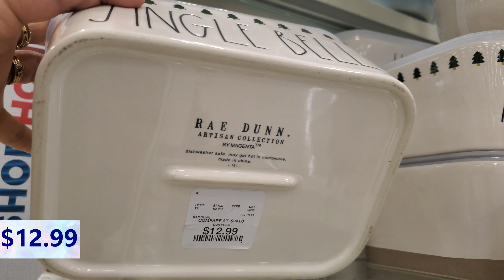HomeGoods Shop With Me 2022| Holiday Dining Decor 2022* HomeGoods Christmas Decor 2022|Marshalls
Come and Shop with me to Homegoods. In this video I've shown beautiful Holiday Kitchen decor, Holiday Dining Decor , Cool Holiday Glasses, Home decor, Holiday decor, Holiday 2022, Holiday themed plates, Holiday  plates and Christmas theme kitchen decor and many more..